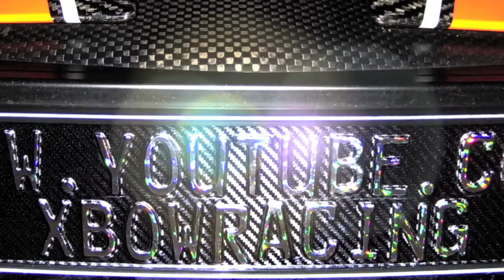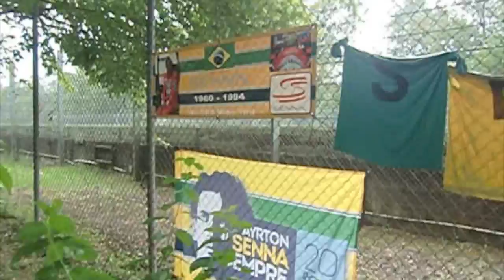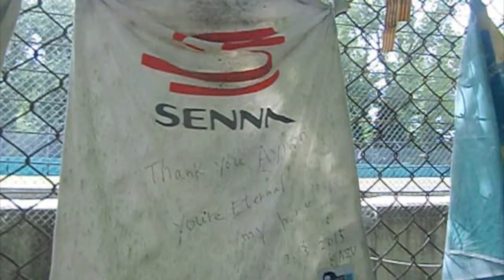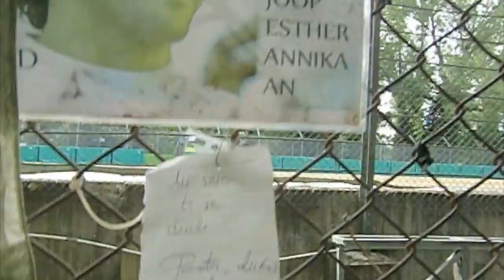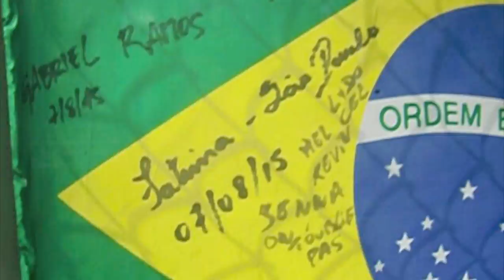Unforgotten - Senna Monument Imola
No comments. Only grief.